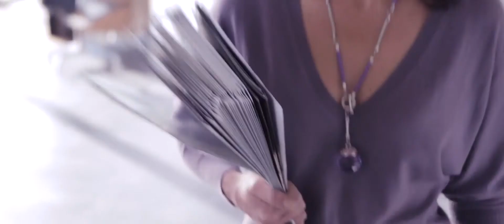Entertainment Experience Deel 4 Nightwork Films. 2011/ 2012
Entertainment Experience  Deel 4, 2011 / 2012.
 Productie Nightwork Film te Breda.